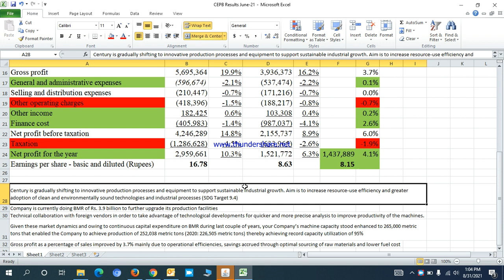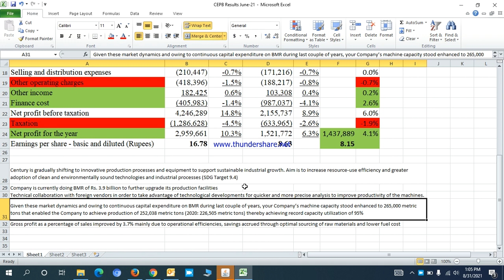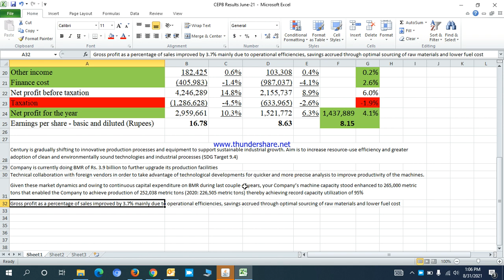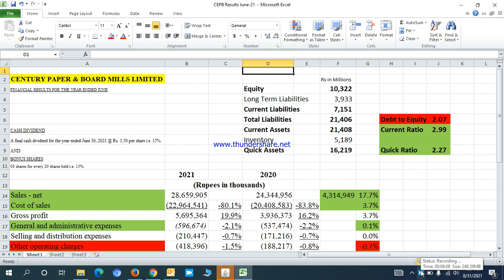CEPB (Century Paper & Baord Mills) | Fundamental & Result June-21 Analysis | TP | PSX | Ahmad Sheikh